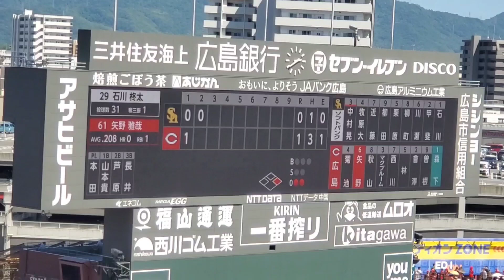20230603 矢野雅哉 第2打席の登場曲【｢六本木~GIROPPON~｣／鼠先輩】 2回ｳﾗ 広島東洋ｶｰﾌﾟ@MAZDA Zoom-Zoom ｽﾀｼﾞｱﾑ広島･ﾋﾞｼﾞﾀｰﾊﾟﾌｫｰﾏﾝｽ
【｢六本木~GIROPPON~｣／鼠先輩】